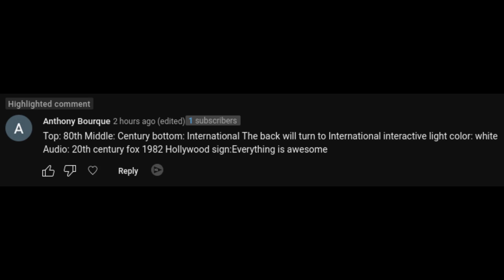[Request] International Interactive